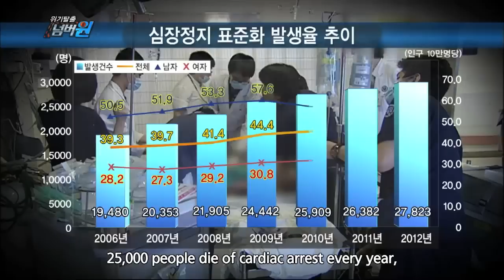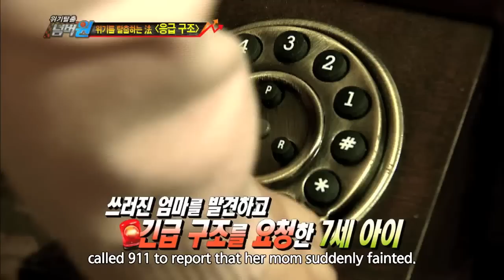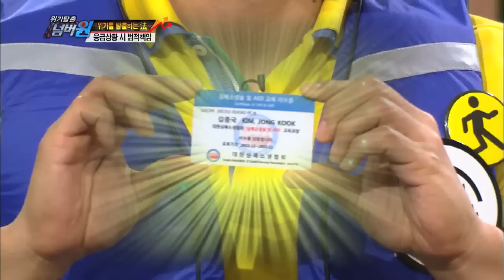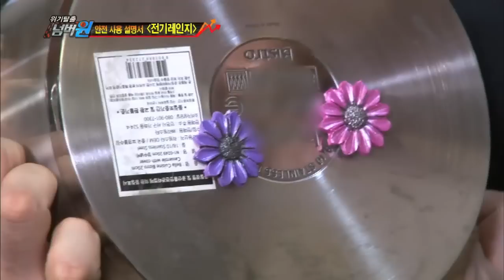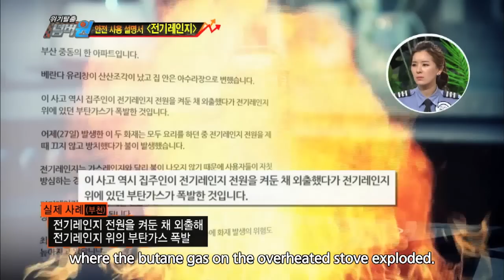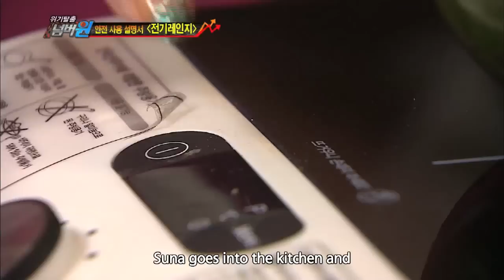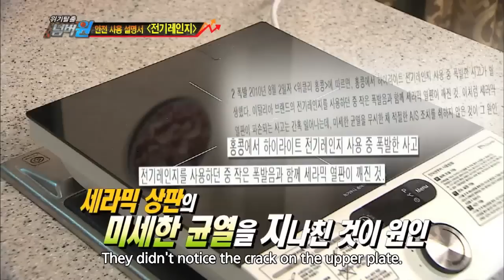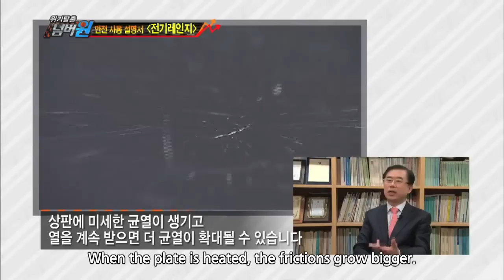Safety First! | 위기탈출 넘버원 - CPR and Electronic stove (2014.05.13)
[CPR and Electronic stove] Taeho saved a man's life by performing CPR. The man came back to life thanks to Taeho, but his father visit Taeho a few days later and demand compensation for his son's broken ribs. Apparently, Taeho's emergency treatment has resulted in broken ribs! In this case, will Taeho be held legally responsible for the man's broken ribs? Safety First! will tell you all about it!